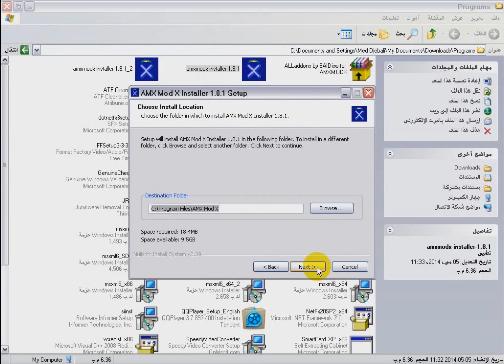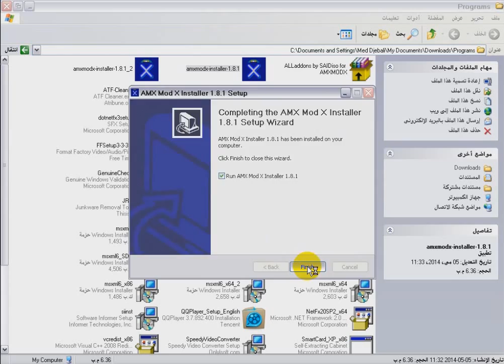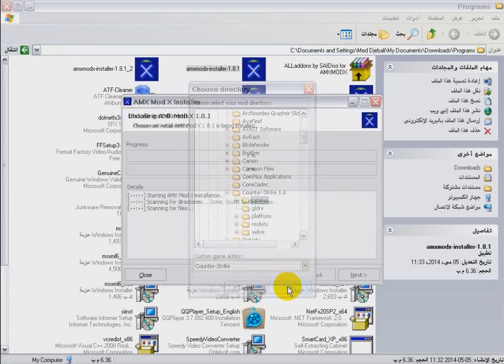Fix AMX ModX prob " Sorry, you do not seem to have any files in your files-directory "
ـــــــــــــــــــــــــــــــــــــــــــــــــــــــــــــــــــــــ
Fix Amx Mod X problem
Sorry, you do not seem to have any files in your files-directory, please verify
that you have properly installed the amx mod x package and try again